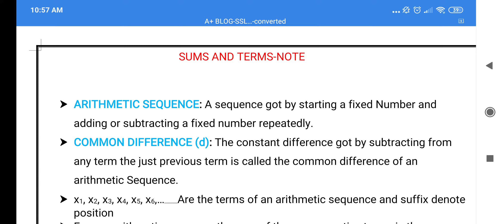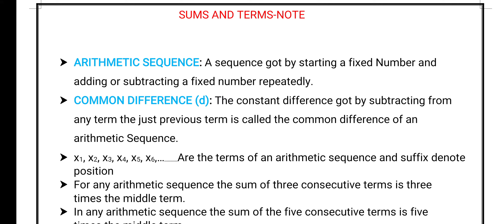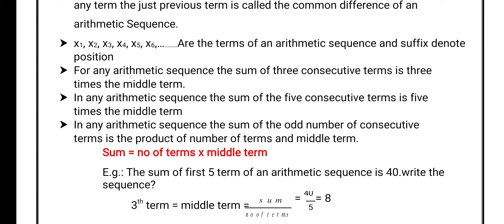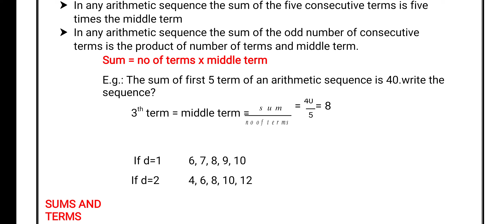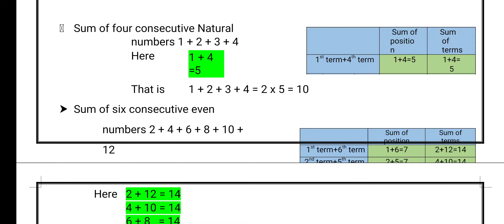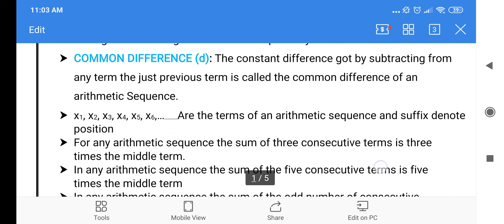Maths Revision note Ch 1 First term exam revision easy math